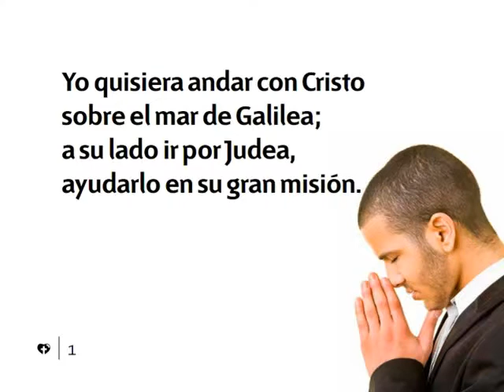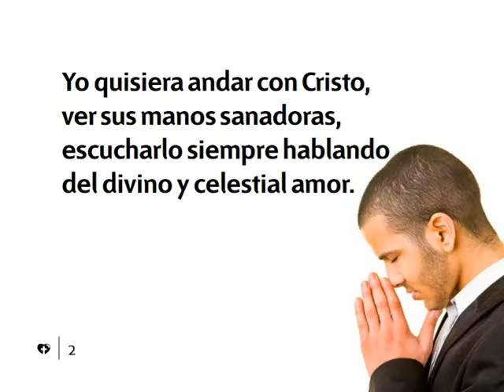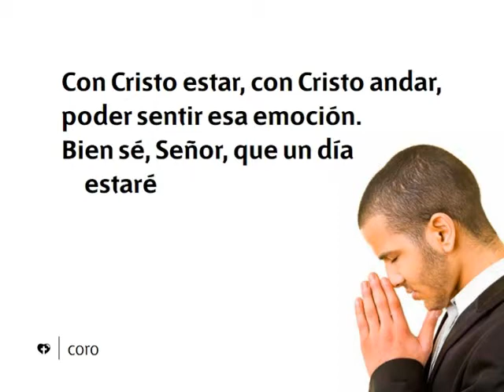454 Yo qusiera andar con Cristo-Himnario nuevo Adventista.avi